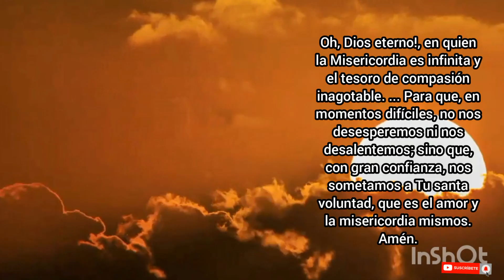Coronilla a la Divina Misericordia Lunes 11 de Enero 2021